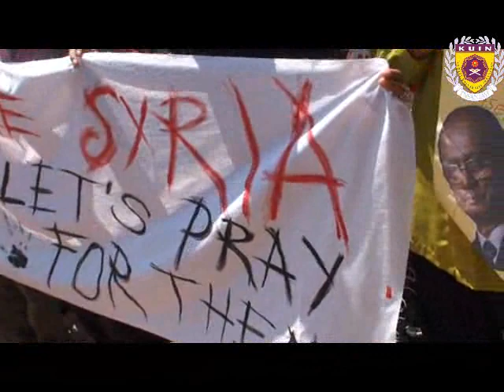Demo Mahasiswa-Mahasiswi KUIN - Rohingya.flv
Rakaman Demo Mahasiswa-Mahasiswi KUIN menyokong Umat Islam Rohingya